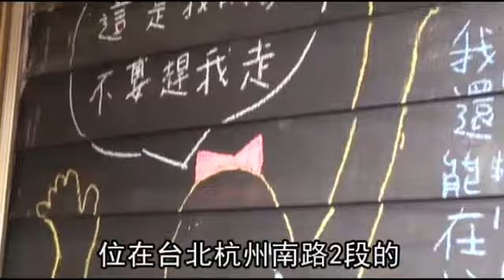華光社區拆了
華光社區違建拆除案，台北地院昨執行強制拆除，現場只有少數住戶抗爭(圖一)，其餘30多名自救會成員則穿著「血淚華光」背心抗爭(圖二)。